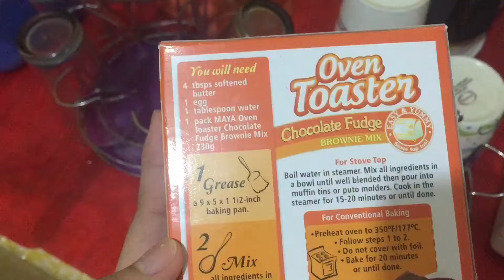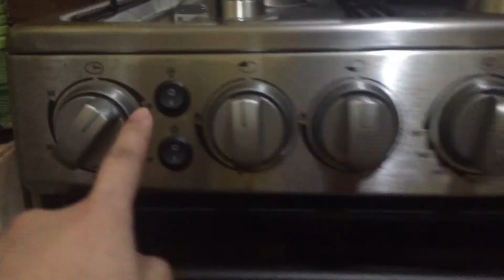Maya chocolate fudge brownie